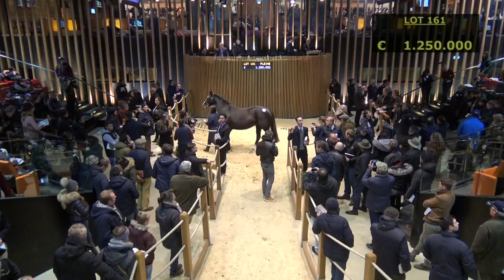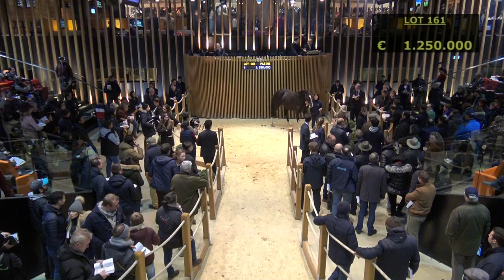Vente d'élevage - Arqana 2019 - J1 - Top Price N°2 - UNAIDED - F09 1 250 000E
Vente d'élevage - Arqana 2019 - J1
Top Price N°2 - Lot 161
UNAIDED - F09
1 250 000E - OCEANIC BLOODSTOCK INC pr : WHITE BIRCH FARM SC